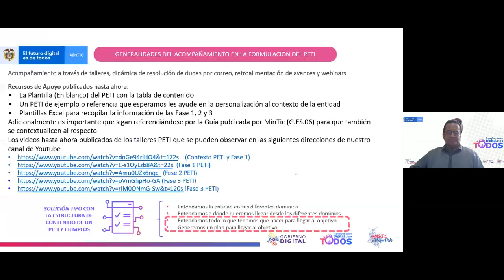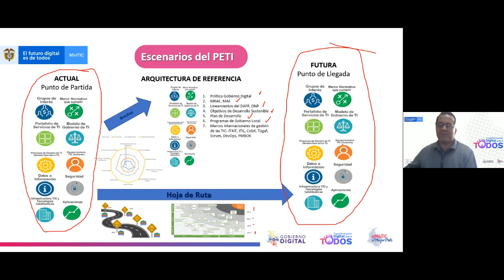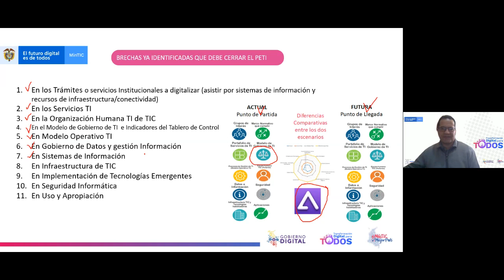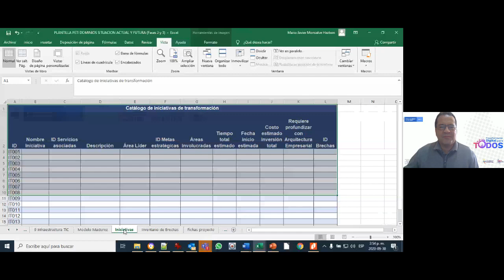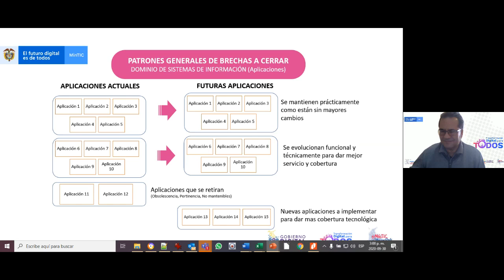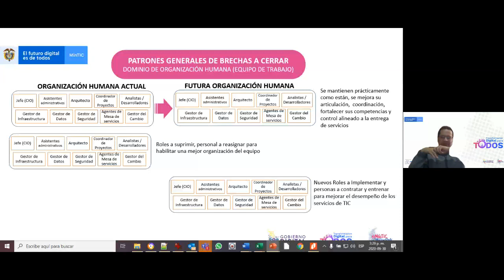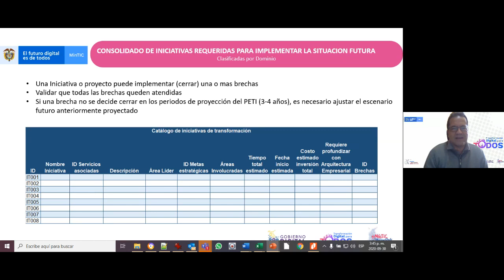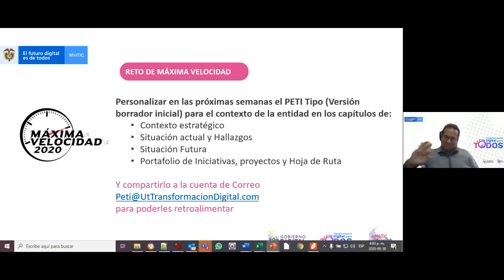Plan estratégico de tecnologías de información - Fase 3 Estructuración proyectos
Marco de arquitectura empresarial - Taller virtual de plan estratégico de tecnologías de la información - Fase 3 Estructuración de proyectos